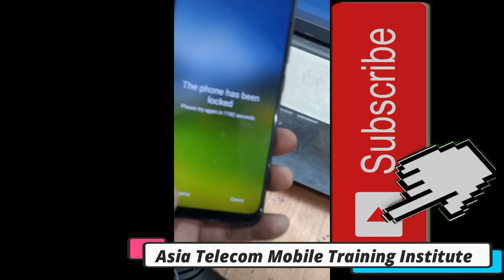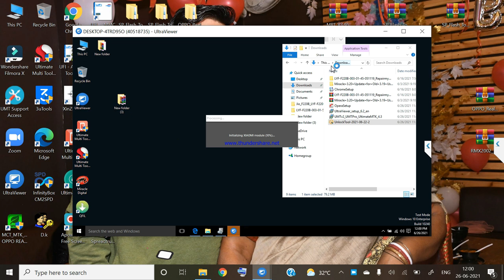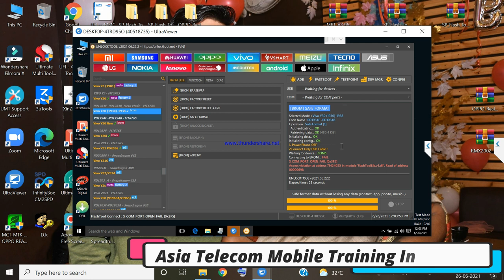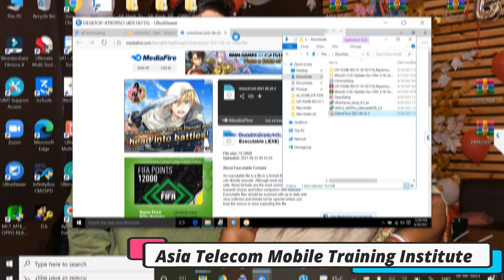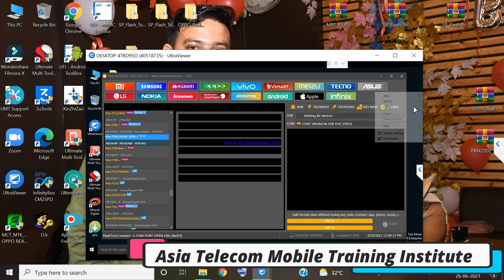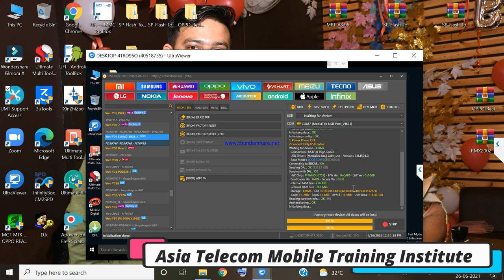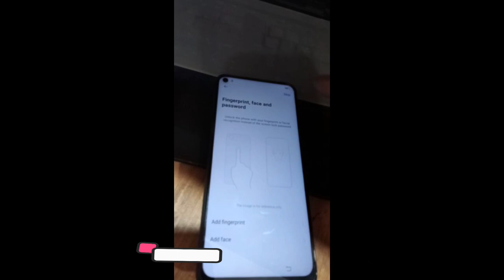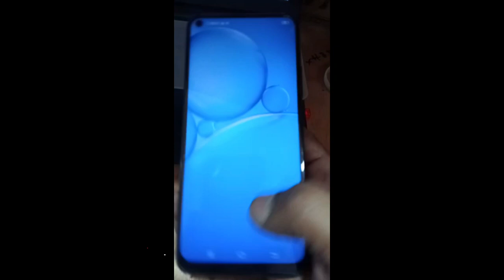VIVO Y30 Pattern Unlock |VIVO Y30 Password Pin Unlock By Unlock Tool | VIVO Y30 Screen Unlock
VIVO Y30 Screen Unlock | VIVO Y30 Pattern Unlock |VIVO Y30 Password Pin Unlock By Unlock Tool

• vivo y30 pattern unlock, vivo y30 pin lock
• vivo 1938 pattern unlock, vivo y30 password reset
• hard reset vivo y30, vivo y30 hard reset umt
• how to unlock pattern lock vivo y30 1938 Unlock tool
• vivo y30 pattern lock remove, how to reset password vivo y30

AsiaTelecom
Software_Training
Emmc/EMCP/UFS_Training
Hardware_Chip_Level_Training

➡ Specialty
• 12 Hour Full Day Practical Classes
➡ Daily Class Timing Total- (8AM to 8PM )
• 8AM -11AM Particle Class Hand-skill
12PM to 5PM Theory Class
5:30PM to 8PM Particle Class - Tracing Fault finding

📲 Book
➡Advance Mobile Flashing Software Book buy Link (Hindi/English)